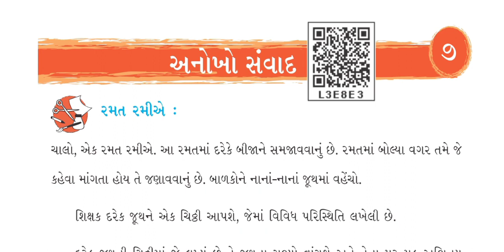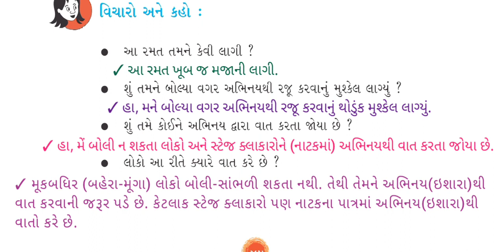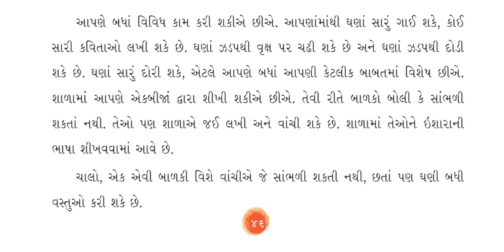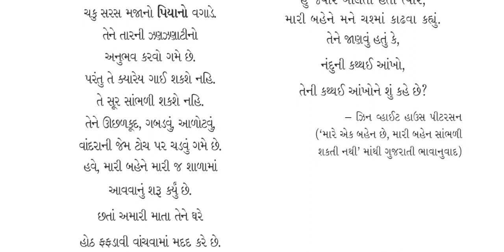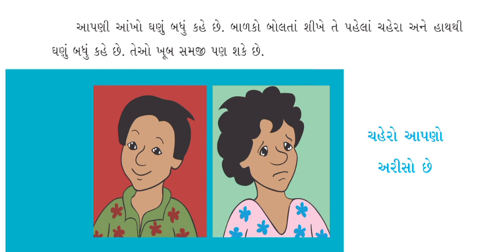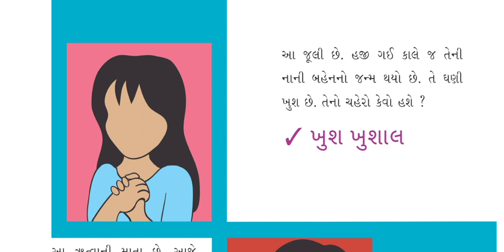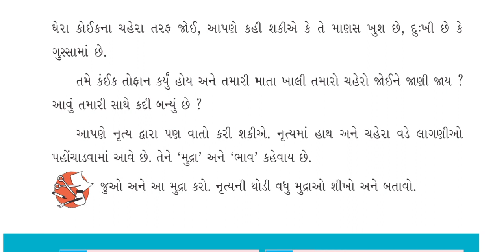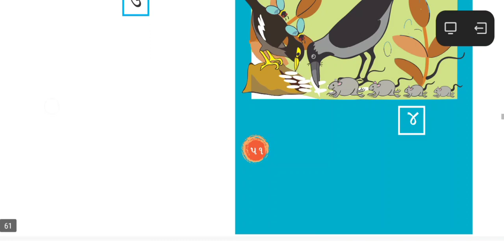ધોરણ 3|| આસપાસ|| પ્રકરણ 7 ||અનોખો સંવાદ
dhoran 3 aaspas path 7 - dhoran 3 paryavaran path 7 - std 3 paryavaran ch 7 - std 3 aaspas ch 7
anokho samvad std 3
anokho samvad std 3 swadhyay pothi
અનોખો સંવાદ પાઠ 7
dhoran 3 aaspas path 7
dhoran 3 paryavaran path 7
std 3 paryavaran ch 7
std 3 aaspas ch 7
ધોરણ 3 પર્યાવરણ પાઠ 7
ધોરણ 3 આસપાસ પાઠ 7
paryavaran dhoran 3 path 7
paryavaran aspas dhoran 3 path 7
aaspas std 3 ch 7
standard 3 paryavaran chapter 7
dhoran 3 vishay paryavaran paath 7
dhoran 3 vishay aaspaas part 7
પર્યાવરણ આસપાસ ધોરણ 3 પાઠ 7
dhoran 3 paryavaran part 7
std 3 aaspas path 7
std 3 paryavaran path 7
aas paas paryavaran dhoran 3 path 7
paryavaran aaspaas dhoran 3 part 7
ધોરણ 3 આસપાસ સ્વાધ્યાયપોથી પાઠ 7
sanjay patel na video
પર્યાવરણ આસપાસ ધોરણ 3 સ્વાધ્યાયપોથી પાઠ 7
std 3 swadhyay pothi paryavaran path 7
std 3 aaspas swadhyay pothi ch 7
dhoran 3 aaspas
dhoran 3 sanjay patel
vishay paryavaran dhoran 3
dhoran 3 aas paas paryavaran
sanjay patel vishwa guru
dhoran 3 aaspas swadhyay pothi path 7
sanjay patel dhoran 3
dhoran 3 paryavaran swadhyay pothi path 7
dhoran 3 paryavaran aas paas part 7
vishay aaspaas dhoran 3
dhoran 3 vishay paryavaran swadhyay pothi
std 3 sanjay patel
std 3 aaspas ch 7 gala swadhyay pothi
standard 3 paryavaran part 7
standard 3 paryavaran pathya pustak
dhoran 3 aspas path 7
dhoran 3 aspas part 7
dhoran 3 aspas ch 7
aaspas swadhyay pothi dhoran 3 ch 7
dhoran 3 aaspaas paryavaran
sanjay patel video
dhoran 3 aaspaas paryavaran paath 7
dhoran 3 aaspaas paryavaran path 7
dhoran 3 paryavaran paath 7
dhoran 3 aaspas paath 7
paryavaran dhoran 3 paath 7
પયૉવરણ આસપાસ ધોરણ 3 પાઠ 7
paryavaran aspas dhoran 3 paath 7
std 3 aaspas paath 7
std 3 paryavaran paath 7